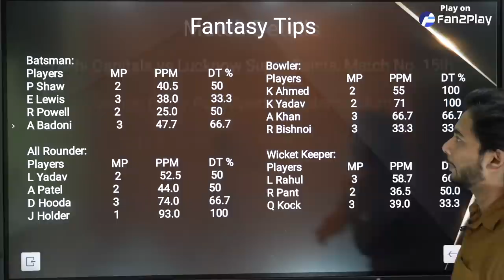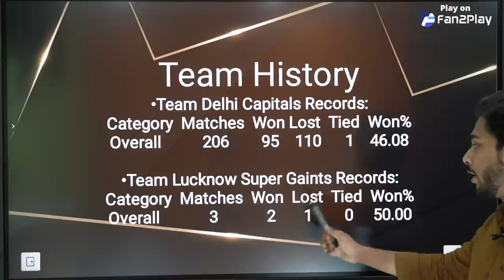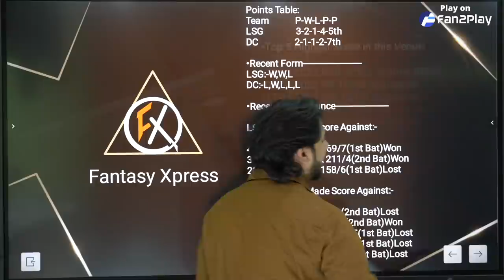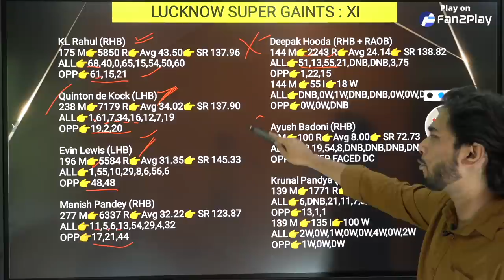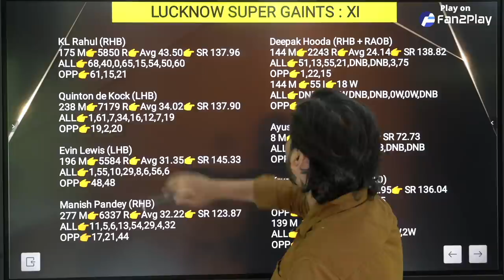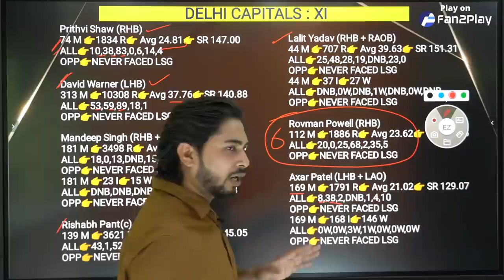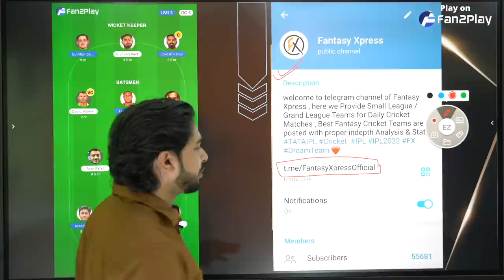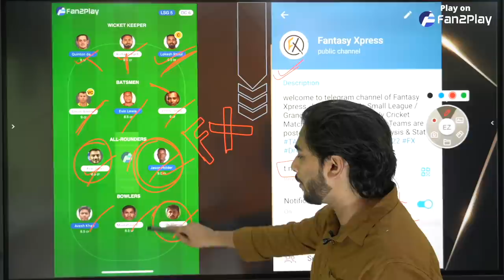LKN vs DC Dream11 Team Prediction | LSG vs DC IPL Match Preview | Lucknow vs Delhi IPL 2022 Team Win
✔️ Join Our Telegram Channel for Free Teams 👇👇👇
Search on Telegram 👉  @FantasyXpressOfficial

LKN vs DC pitch report
IPL in pune
Mumbai Pitch Report
Dy Patil Stadium Pitch Report
DY Patil Pitch Report Today
LKN vs DC dream team today
LKN vs DC today match prediction
LKN vs DC  Prediction
LKN vs DC comparison 2022
LKN vs DC dream analysis
LKN vs DC  best dream team
LKN vs DC live match
LKN vs DC dream11 best team
LKN vs DC dream11 prediction 2022
LKN vs DC 2022
LKN vs DC 2022 highlights
LKN vs DC highlights
LKN vs DC dream11 team 2022
LKN vs DC dream11 team prediction
LKN vs DC playing 11
LKN vs DC playing 11 2022
LSG vs DC 2022 playing 11
LSG vs DC head to head
LSG vs DC live score
LSG vs DC match prediction
LSG vs DC Live
LSG vs DC 15th IPL T20 Match Preview
Lucknow Super Giants vs Delhi Capitals match today
Lucknow Super Giants  vs Delhi Capitals
Lucknow Super Giants vs Delhi Capitals  15th IPL T20 Match 2022
Lucknow Super Giants vs Delhi Capitals dream11
Lucknow Super Giants vs Delhi Capitals Live
Lucknow Super Giants vs Delhi Capitals Head To Head
Lucknow Super Giants  vs Delhi Capitals Match Prediction
Lucknow Super Giants vs Delhi Capitals Dream11 Prediction
IPL 15
IPL 2022